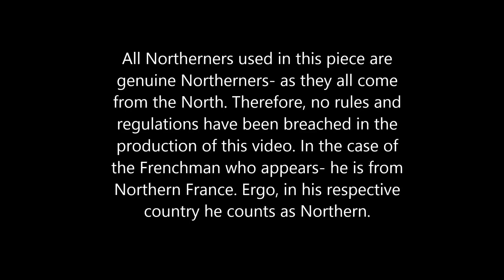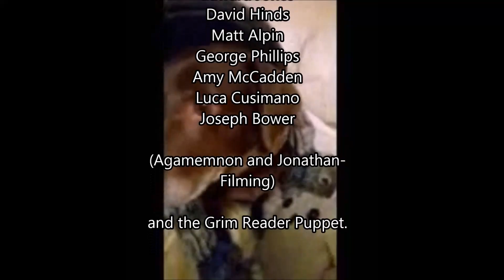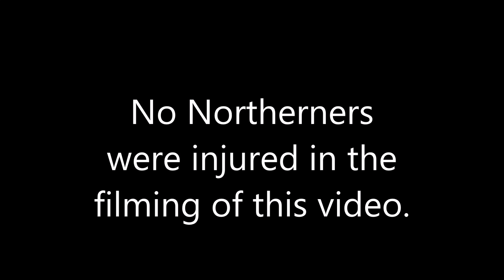Year 3000 - Chad Porter (Cover)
Chad's entry for the North for the final of the McBusted Music Video Challenge for the final of this semesters North SouthDIvide